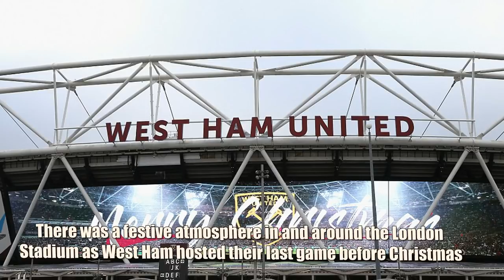West Ham vs Newcastle United 2-3: Magpies end winless run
West Ham United 2-3 Newcastle United: Henri Saivet, Mohamed Diame and Christian Atsu end Toon's winless run to ease pressure on Rafa Benitez
Newcastle United recorded their first Premier League win since October 21, beating West Ham United 3-2
The win eased the pressure on manager Rafa Benitez as they climbed out of the relegation zone
West Ham led after just six minutes when Henri Saivet's loose pass set Marko Arnautovic clear to score
But Saivet atoned by curling a 30-yard free-kick past Adrian at his near post just a few minutes later
Newcastle went into the lead just after half-time when Mohamed Diame fired home Christian Atsu's cross
West Ham wasted a golden chance to equalise when Andre Ayew's penalty was saved by Rob Elliot
And they were punished when Atsu scored Newcastle's third a few minutes later from Joselu assist
Ayew did score for West Ham to set up a grandstand finale but they couldn't grab an equaliser